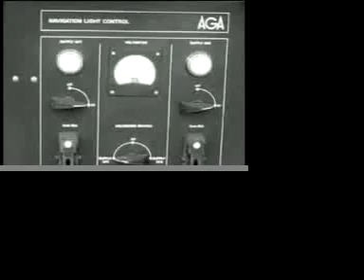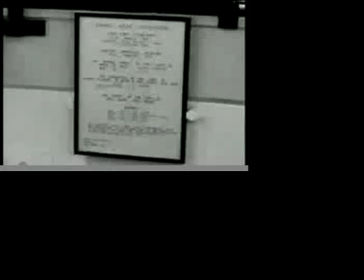Discuss - Light House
Light house stock footage found, ended up scoring it :)